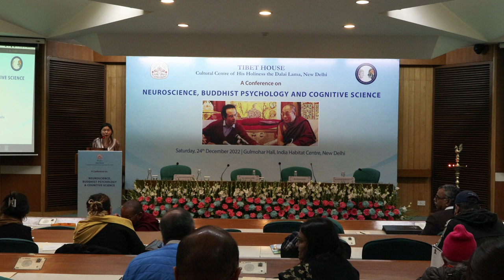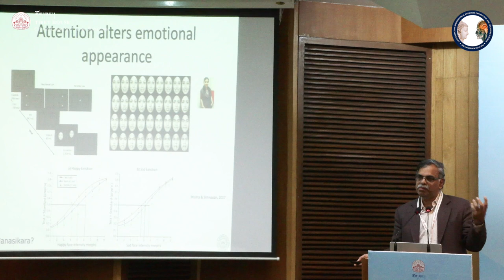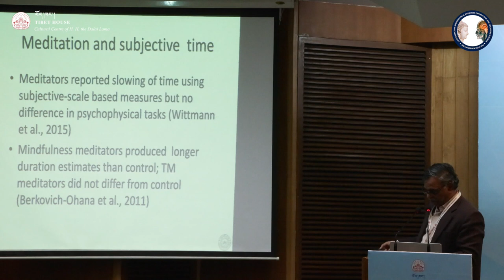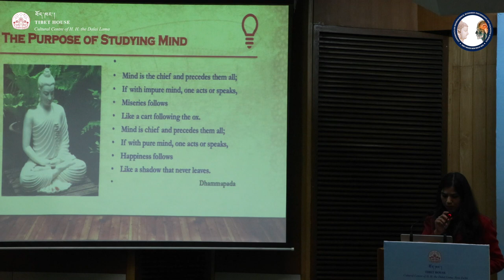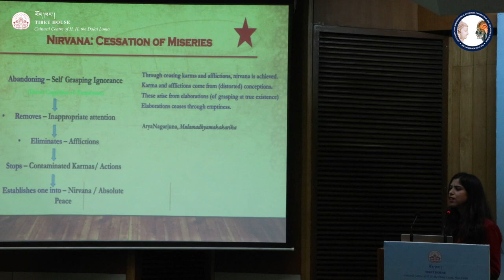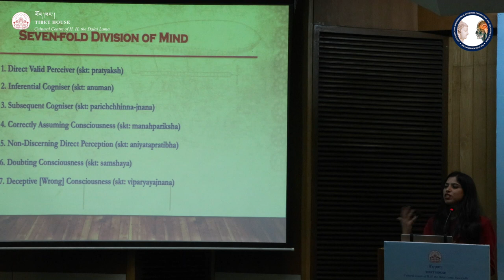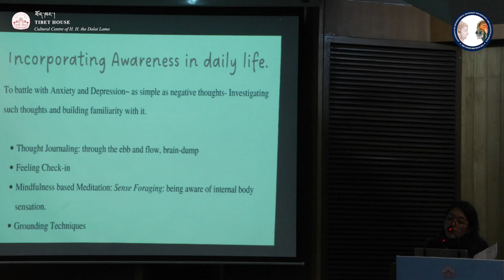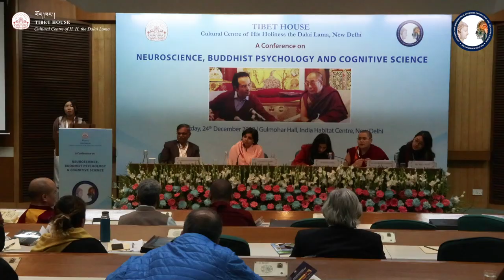Neuroscience, Buddhist Psychology & Cognitive Science Conference 2022 | Second Session | Tibet House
Tibet House, Cultural Centre of His Holiness the Dalai Lama, New Delhi organises a Conference on Neuroscience, Buddhist Psychology and Cognitive Science.

DAY: Saturday, 24th December 2022
Venue: Gulmohar Hall, India Habitat Centre, New Delhi

SESSION II:

THEME: ATTENTION AND MIND – PERSPECTIVES FROM COGNITIVE SCIENCE AND BUDDHIST PSYCHOLOGY

Chairperson: Dr. Parisha Jijina, Asst Professor of Psychology, M.S. University of Baroda, Gujarat

1. Attention and Awareness: Insights from Cognitive Science - Dr. Narayanan Srinivasan, Head, Dept of Cognitive Sciences, IIT, Kanpur

2. Positive Mind and Mental Factors in Buddhist Psychology - Ven. Geshema Tenzin Lhadron, Additional Secretary to the Board of Geshema Degree Examination Committee, Dept. of Religion and Culture, Central Tibetan Administration, Dharamsala

4. Attention and Awareness from a Buddhist Psychology and its Significance in Mental Health - Ms. Tenzin Bhuti, Counsellor, Dalai Lama Institute for Higher Education, Bangalore